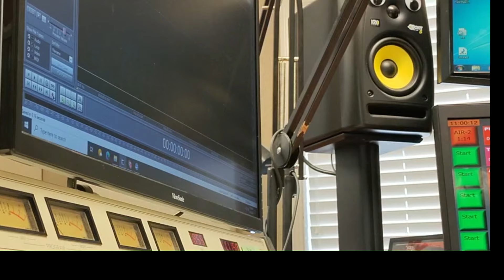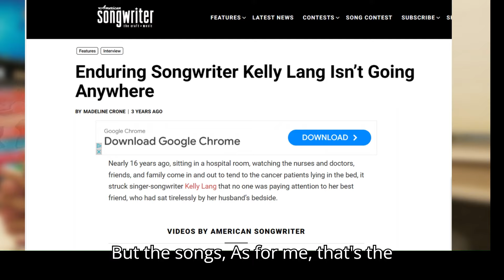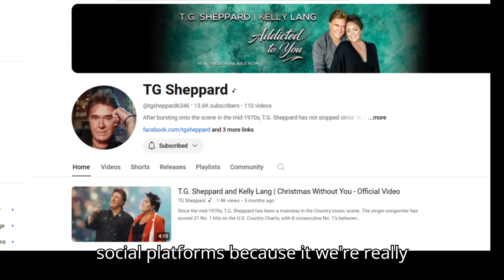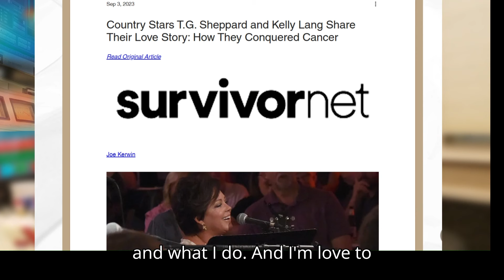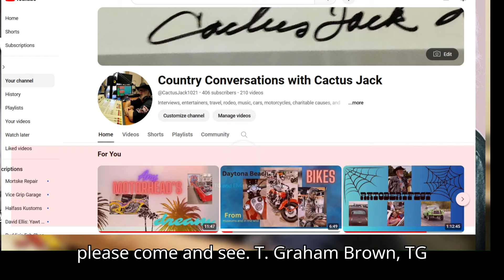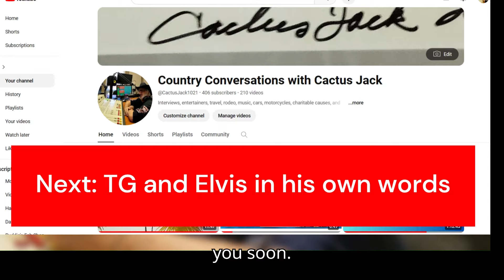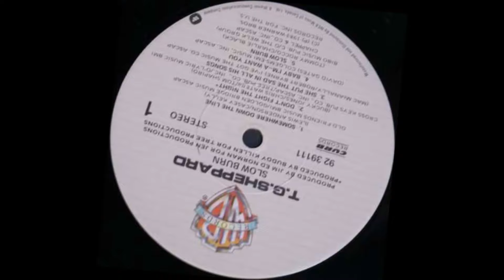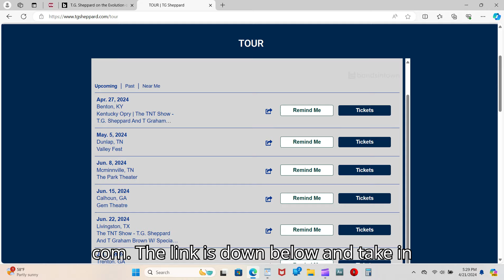T.G Shepppard Reflects On 45 Year Career and New Duets Album with Wife Kelly Lang - Thanks to Elvis!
Join country music legend T.G. Sheppard in this relaxed and intimate conversation with Cactus Jack. They chat about T.G.'s impressive 45-year career, including his 21 #1 singles and his spot in the top 100 Billboard Country Entertainers of all time. They also discuss T.G.'s upcoming tour dates and his new duet album "Chemistry: The Duets Collection with his wife Kelly Lang. The interview was done right before T.G.'s show at The Kentucky Opry, and this video includes highlights from the show, including the heartwarming story of how Elvis saved T.G.'s life. Get ready for some funny stories and even a few surprises. You won't want to miss this relaxed and entertaining conversation. Plus, T.G. reveals his actual name - a must-see for any true country music fan!
Since the mid-1970s, T.G. Sheppard has been a mainstay in the Country music scene. The singer-songwriter has scored 21 No. 1 hits on the U.S. Country Charts, with 8 consecutive No. 1’s between 1980 and 1982. After falling in love with touring in the 1990s, Sheppard can still put on one of the most electric shows in Country music.

T.G. Sheppard is also the host of The TG Sheppard Show on SiriusXM’s Elvis Radio, which airs Fridays from 3-7 pm EST, and is only fitting after meeting and befriending Presley during his long career.